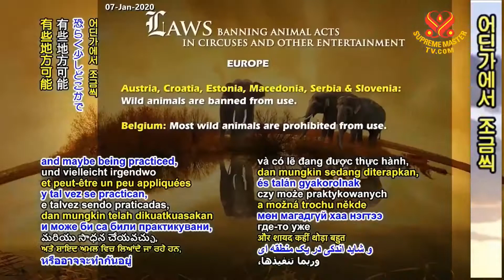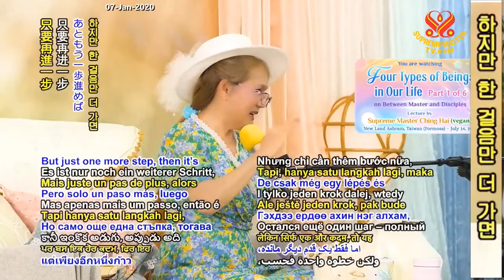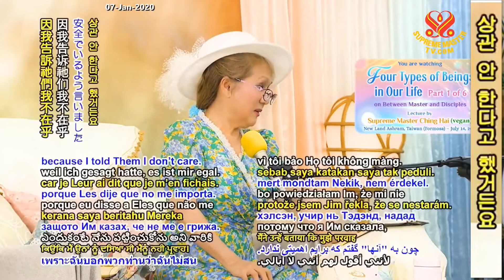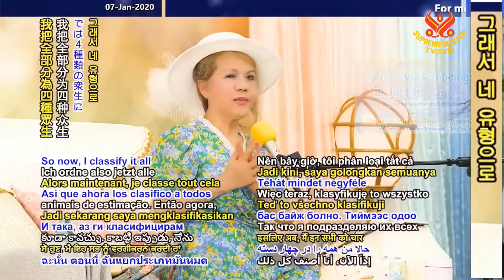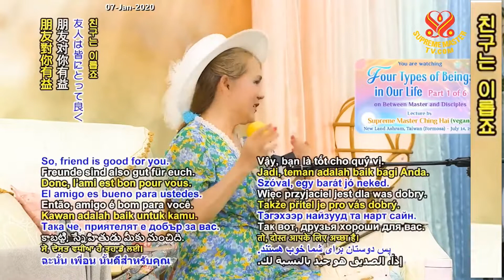( P. 1 / 6 ) Four Types of Beings in Our Life, July 14, 2019 - Supreme Master Ching Hai